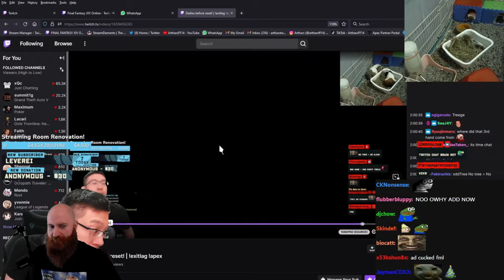Xeno Reacts To Arthars' Tree Incident